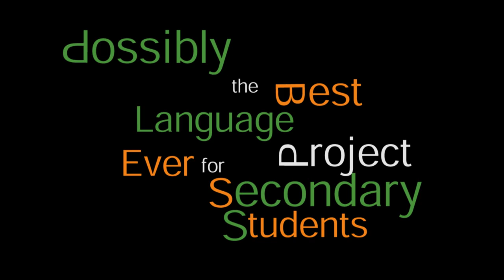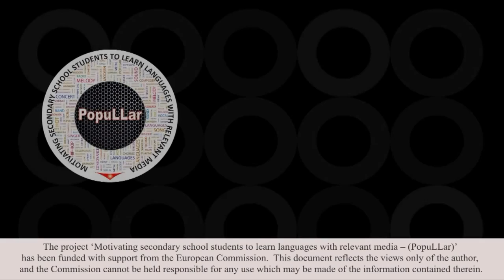PopuLLar-The Movie (CZ, DE, EN, ES, IT)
PopuLLar is a European Union funded education project, targeted at secondary school language learners. It is designed to keep them motivated by bringing the most important aspect of teenagers lives in to language learning - music.